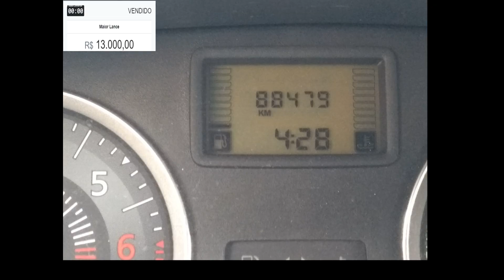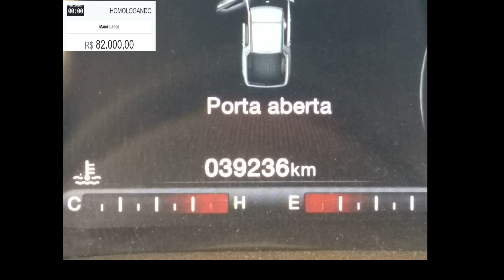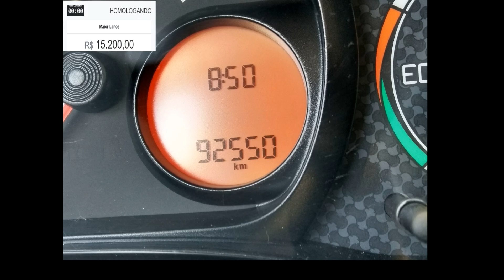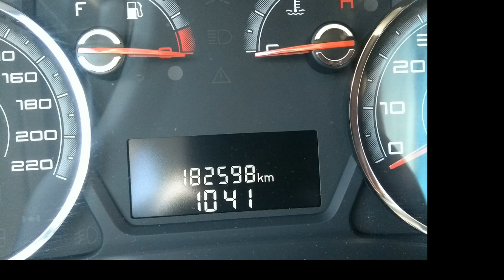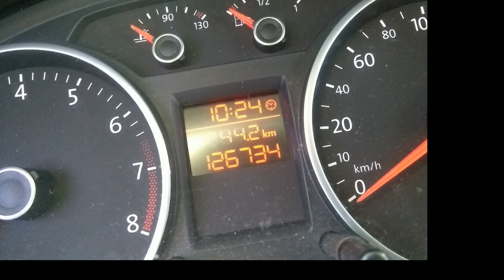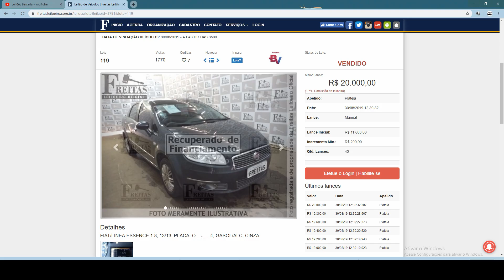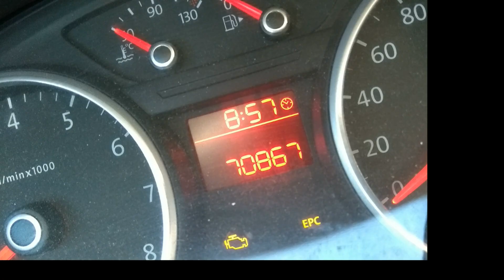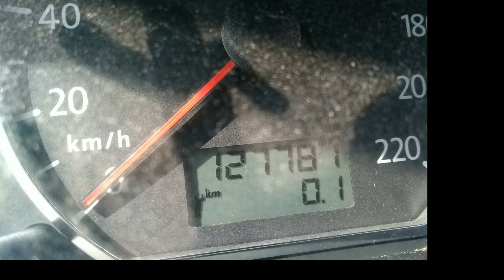LEILÃO COM LOGAN , TORO,PALIO,VOYAGE,POLO